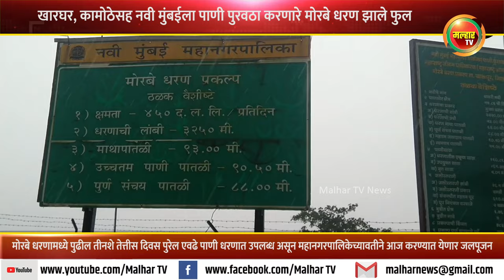खारघर, कामोठेसह नवी मुंबईला पाणी पुरवठा करणारे मोरबे धरण फुल; ३३३ दिवस पुरेल एवढे पाणी धरणात उपलब्ध